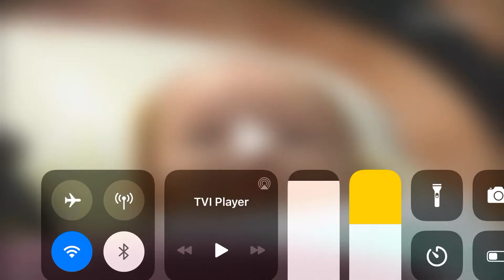Mar de Paixão: Quim e Quimzinho parte6